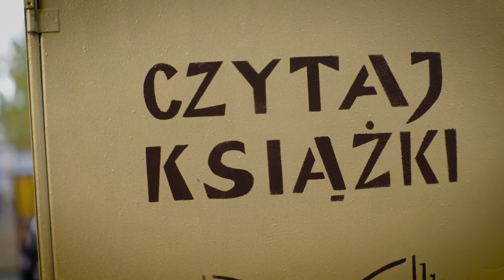Schron Kultury Europa i Wildecki Klub Senioralny "Schron Trzeciego Wieku" w 2020 roku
Materiał podsumowujący działalność Schronu Kultury Europa i realizację projektu Wildecki Klub Senioralny "Schron Trzeciego Wieku". Dziękujemy, że z nami byliście w 2020 roku! Bądźcie z nami w 2021 roku! :)

Montaż i produkcja: Bartosz Duleba

Projekt Wildecki Klub Senioralny "Schron Trzeciego Wieku" sfinansowano ze środków budżetowych Miasta Poznania